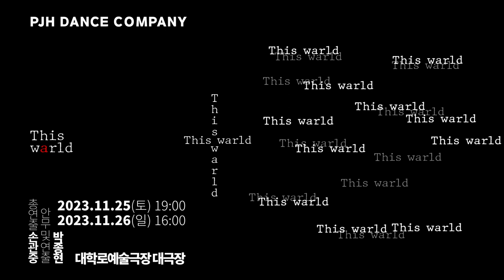[예술극장 공동기획] This Warld_PJH Dance Company (박종현)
[아르코대학로예술극장 공동기획]

제목 : This Warld

작품내용

"STOP HATE WE NEED LOVE AND UNITY" (Sadeck Berrabah )
War + World = Warld

오늘날 우리는 심각한 분열을 맞이하고 있다. 국가분열, 정치분열, 지역갈등, 젠더 갈등 등이 사회를 더욱 분열화하고 있다.언제고 혼란이 없던 시절은 없었지만전쟁, 흉기난동, 테러 등점점 더 혼란은 심화되고 있다.이러한 양극화되고 분열화된 사회적 환경을 통하여 동시대적인 담론을 양산하고, 하루하루가 예측 불가능한 요즘분열된 인간의 모습을전쟁이라는 주제로 진행하고자 한다.

PJH DANCE COMPANY
PJH Dance Company는박종현을 중심으로 2003년 창단된순수 예술단체이다.움직임에 기반을 둔 초기 작업들을 통해예술적인 기교나 각색을 최소화하고,현실과 작품의 괴리감을 줄여 리얼리티를 추구하는 단체이다. 가슴으로 느낄 수 있는 '그 무엇'이신체로 표현할 수 있는 무한한가능성에서 나온다는 모토 아래 작품을 만든다.대중과의 소통과현실감 있는 작품을 만들기 위해 사회적 이슈를 주로 다루고 있고,순수예술과 대중예술의 경계를 무너뜨리기 위해 타장르와 협업하며,다양한 행보를 이어가고 있다.

STAFF
총연출 손관중
안무 및 연출 박종현
의상 최인숙
무대감독 이동현
조명감독 박선임
음향감독 허선영
음악감독 전항욱
비주얼 디렉터 정승재
리허설 디렉터 박은성
트레이너 이은호
메이크업 윤수영
사진 B.H.PHOTO
영상 쿤스트(전혁진 장한)
그래픽 디자인 박선일
진행 김은정 강동희 이주희
예술극장 협력 PD 오선명

CAST
이은호 김세라 김이현 박은빈 박정서 양진석 이도윤 이영인 황서영 황혜린

공동주최 : 아르코·대학로예술극장
                   PJH Dance Company
후원: (재)전문무용수지원센터